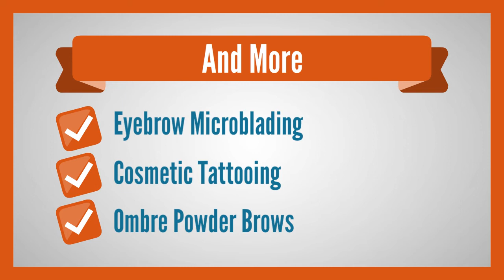Everything You Need to Know Before Microblading Your Eyebrows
Academy for permanent make up, Beginner & experienced artists welcome, All our courses are accredited, insured and recognised for professionals. Our venues will be Dublin & Clonmel.